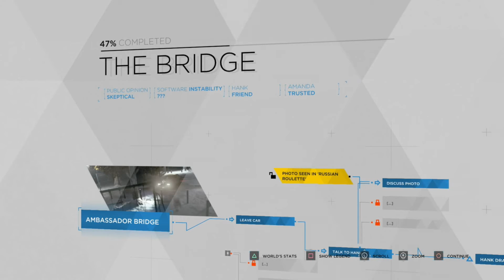Detroit Become Human - The Bridges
Intro: On My Own - Elias Naslin